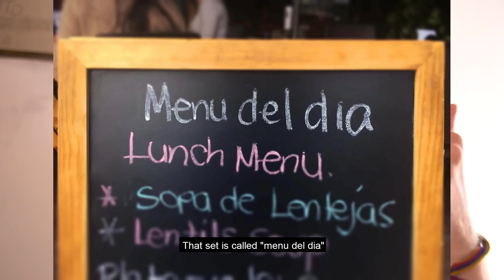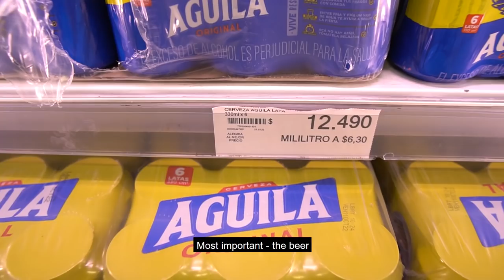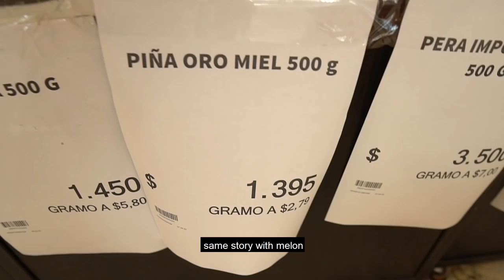Ceny w KOLUMBII Dziewczyny? Używki? Ile to kosztuje #27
W tym odcinku sprawdzimy ceny w Kolumbii
Panie do towarzystwa, substancje niedozwolone, a także jedzenie czy produkty codziennego użytku
Ile to kosztuje?